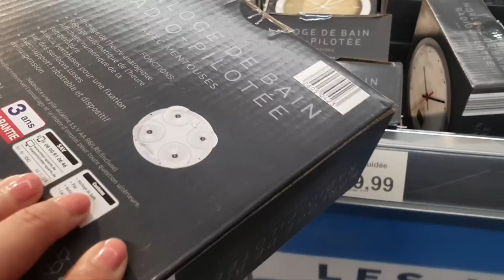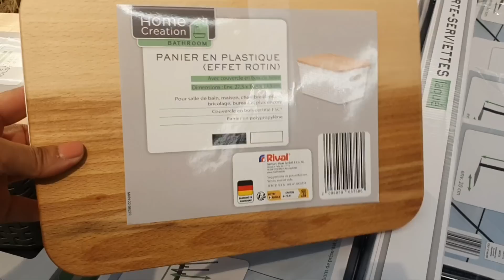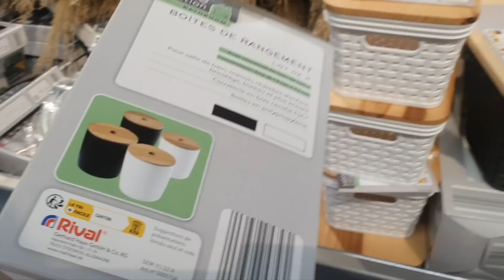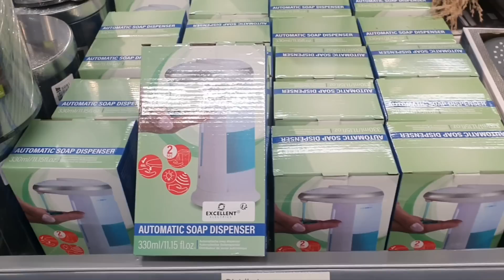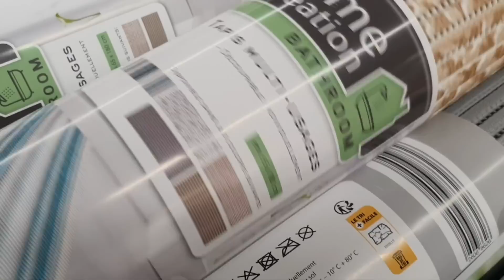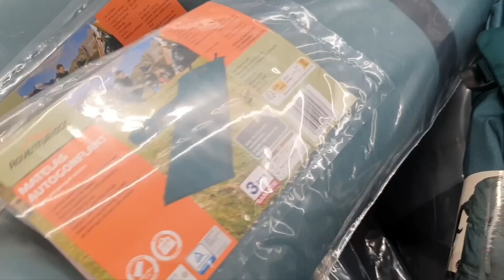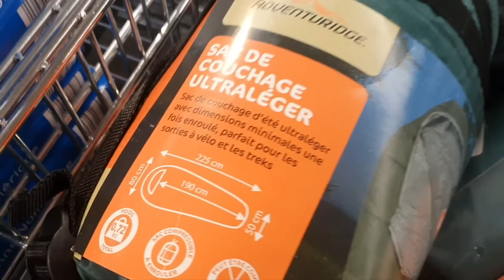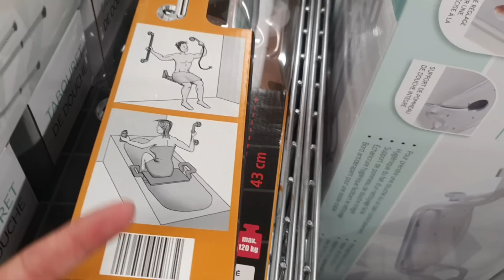ARRIVAGE ALDI - 3 août 2022